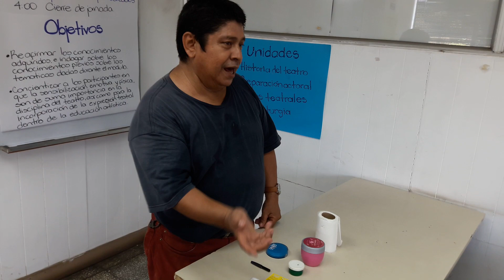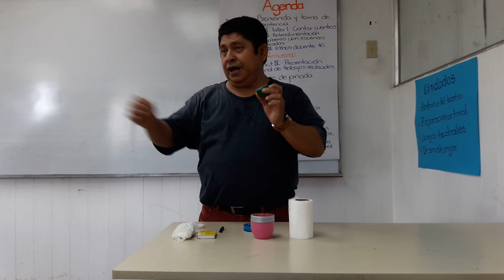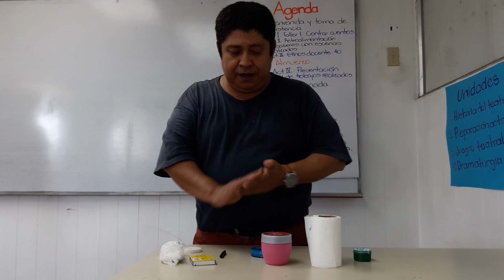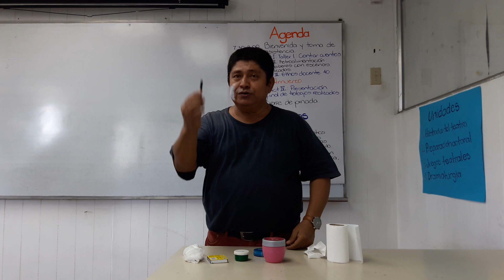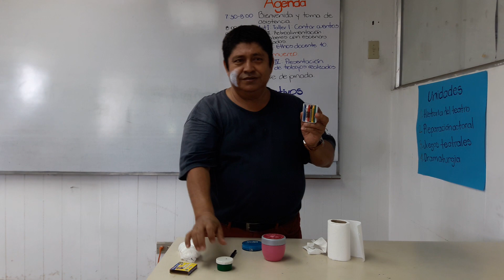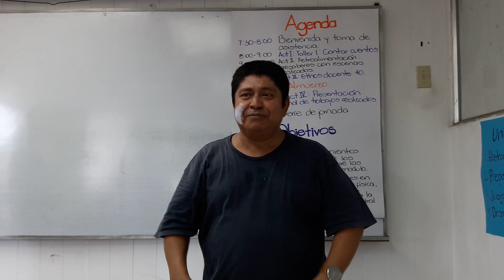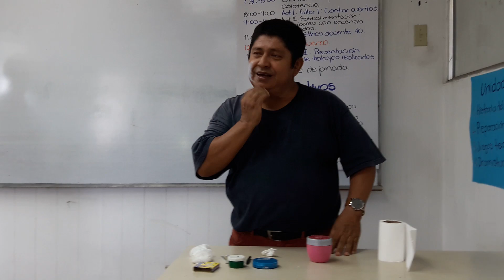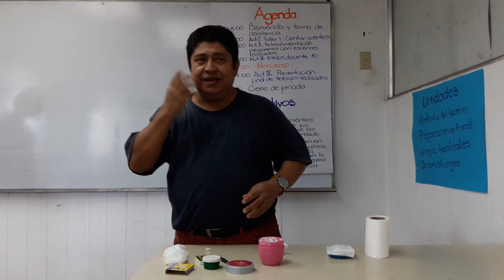Maquillaje para mimo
prof.  David Gomez nos explica en modulo VI teatro